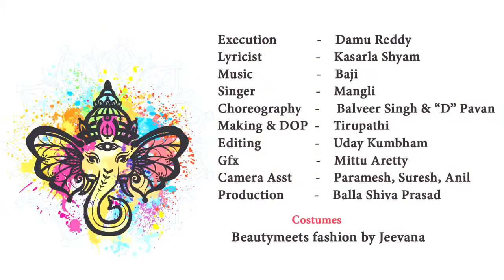Ganesh songs DJ new